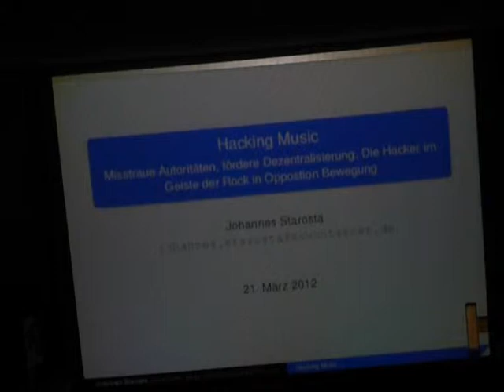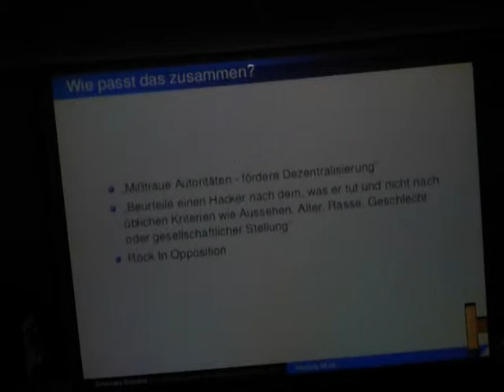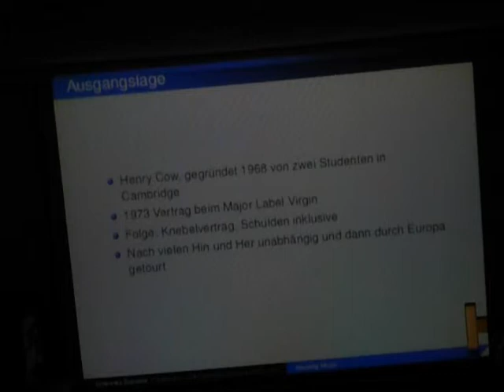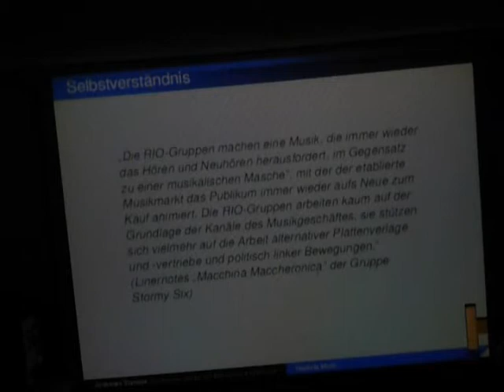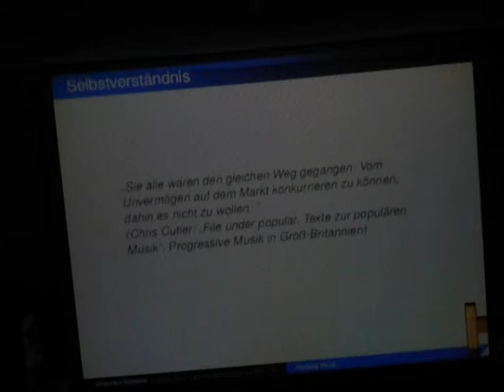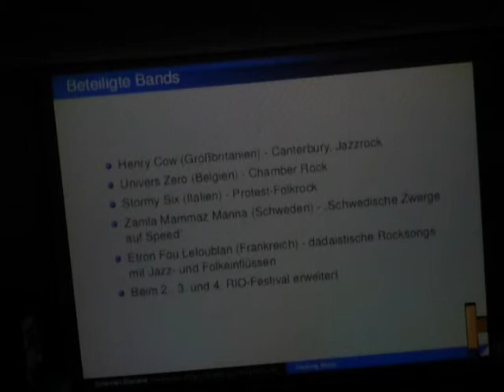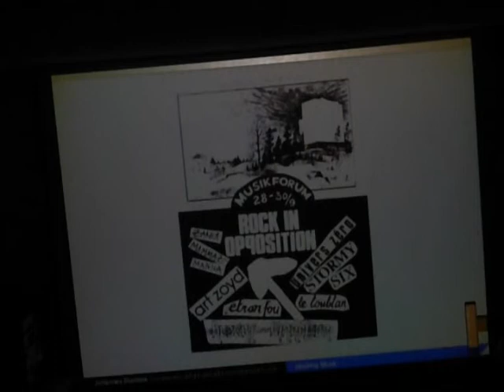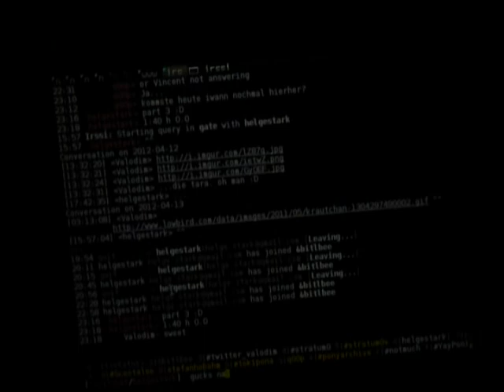Lightning Talk: Hacking in music -- Rock in Opposition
Lightning Talk am 13. April 2012 von Joke
LIzenz: CC-BY-SA by Joke